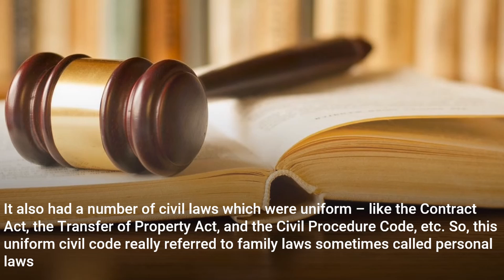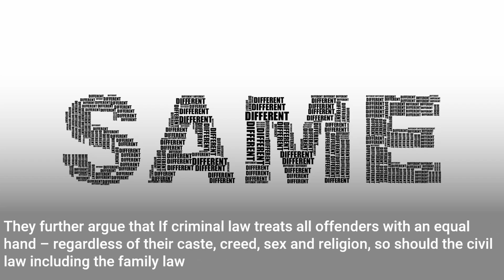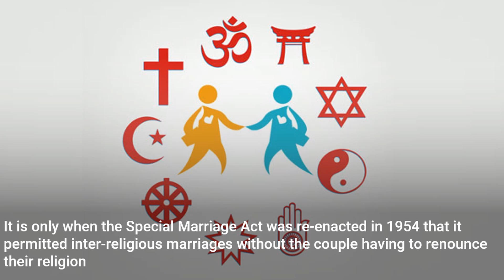A brief history of the Uniform Civil Code